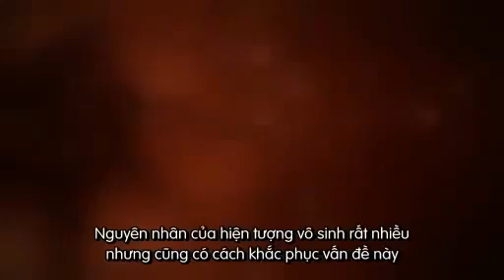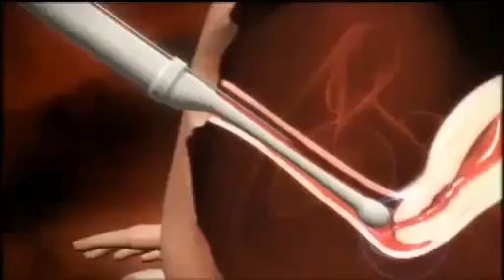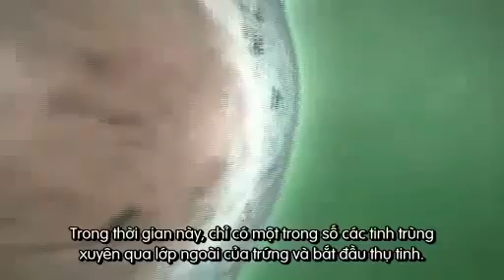Thụ tinh trong ống nghiệm - Quá trình thụ tinh trong ống nghiệm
Thụ tinh trong ống nghiệm - Quá trình thụ tinh trong ống nghiệm là cơ hội cho các cặp vợ chồng hiếm muộn, với tỷ lệ thành công cao.

Phương pháp thụ tinh trong ống nghiệm (In vitro fertilisation -- IVF) hiện nay đạt tỷ lệ mang thai tăng lên đáng kể so với trước đây nhờ những tiến bộ trong y học. Theo các báo cáo y khoa của Canada năm 2006, tỷ lệ mang thai thành công 35%. Một nghiên cứu độc lập của Pháp ước đoán khoảng 66% phụ nữ bắt đầu áp dụng phương pháp này và cuối cùng đã có con (40% trong quá trình điều trị bằng kỹ thuật thụ tinh trong ống nghiệm tại trung tâm và 26% sau khi gián đoạn thụ tinh trong ống nghiệm). Việc có con sau khi ngừng điều trị bằng thụ tinh trong ống nghiệm chủ yếu là nhận con nuôi (46%) hoặc mang thai tự nhiên (42%).

Việc nâng cao tỷ lệ thụ thai bằng phương pháp thụ tinh trong ống nghiệm luôn là mục tiêu hàng đầu của các giới y khoa. Mặc dù các nhà khoa học chưa tìm ra được câu trả lời rõ ràng cho tỷ lệ thành công không giống nhau giữa phụ nữ da trắng, da vàng và da đen, nhưng nhiều khả năng do gen di truyền cũng như tác động của các yếu tố ngoại cảnh như xã hội và môi trường.